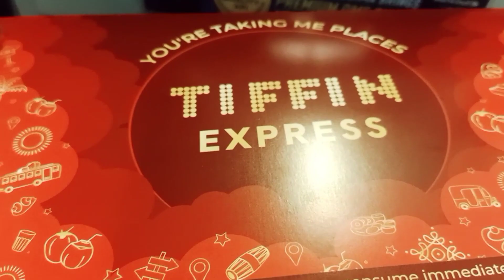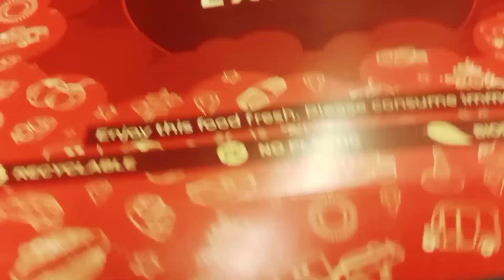अगर आप SpiceJet से जा रहे हो तो ये Video जरूर देखना 😱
अगर आप SpiceJet जा रहे हो तो ये Video जरूर देखना
travel vlog
rangila family vlogs
rangila vlogs
culvert ghar
rangila family vlogs ka culvert ghar
kulvert ghar
rangila family vlogs ka kulvert ghar
sonam ka reaction new puja room
new puja room design
vijay riya vlogs
vijay riya
sunil gudiya
sweet couple
couple kiss
vlog
vlogs
funny couple
vlog video
new vlog video
couple video
couple vlogger
daily vlog video
daily vlog
new vlog video
daily vlogger
daily vlogs india
daily vlogs
Hindi vlogs
Jharkhand vlog
Jamshedpur vlog
Village vlog
Village food